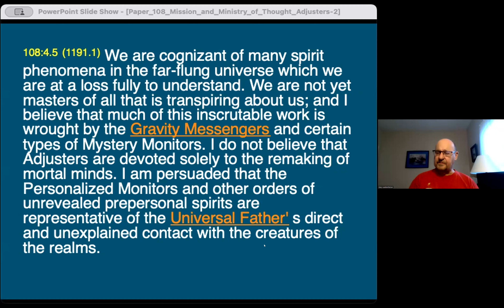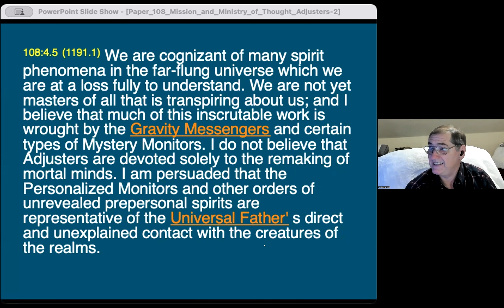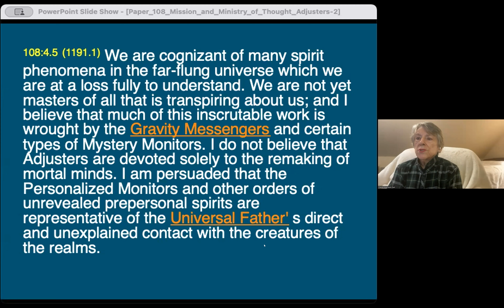The Urantia Book Paper 108, Part 4, 10-12-2023.